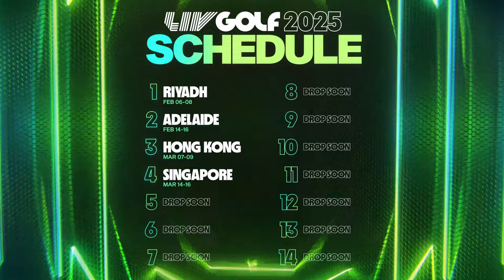LIV Golf Announces Four Global Events To Kick Off 2025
LIV Golf has announced that the League will launch its third official full season in February 2025, teeing off in marquee global markets across Asia, Australia and the Middle East.

The League will begin the 2025 season February 6-8 with LIV Golf Riyadh in Saudi Arabia’s capital city, then on February 14-16, LIV Golf will return to The Grange Golf Club for LIV Golf Adelaide. On March 7-9, the League will head back to LIV Golf Hong Kong for the second consecutive year at Hong Kong Golf, and on March 14-16, LIV Golf will return to Sentosa Golf Club for the third consecutive year of LIV Golf Singapore.